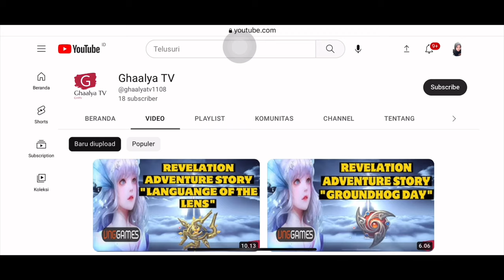REVELATION: 6 WOODCUT CHEST & 1 GILDED CHEST AREA YINGCHUAN COUNTY - INFINITE JOURNEY - MINI EVENT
REVELATION INFINITE JOURNEY MOBILE/PC
GUIDE HOW TO COMPLETE QUEST WORLD EXPLORATION - LOGBOOK - MINI EVENT - DIVINE CHEST - "6 WOODCUT CHEST & 1 GILDED CHEST AREA YINGCHUAN COUNTY"

NOTE!!!
Before follow guide please change the game system language to English so you don't get confused when following this video guide